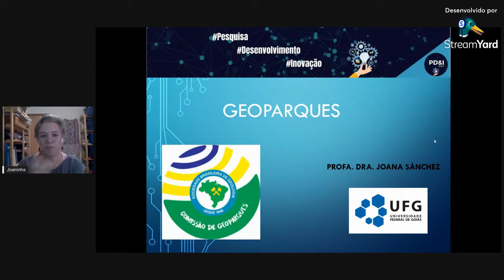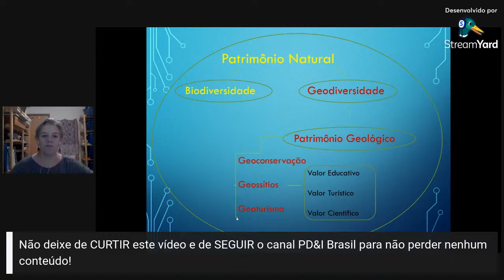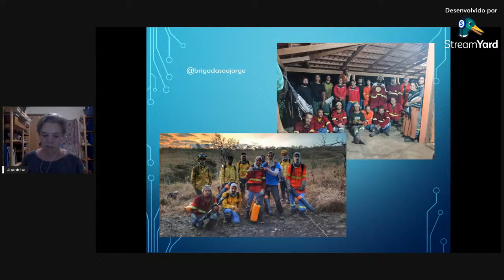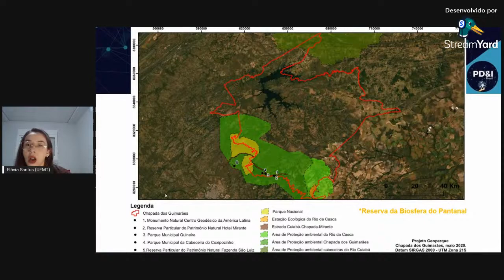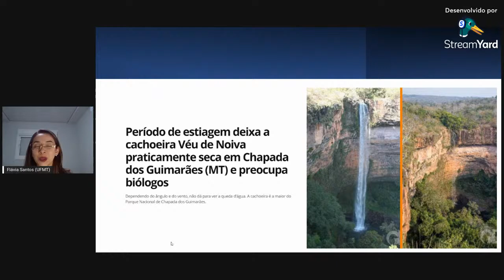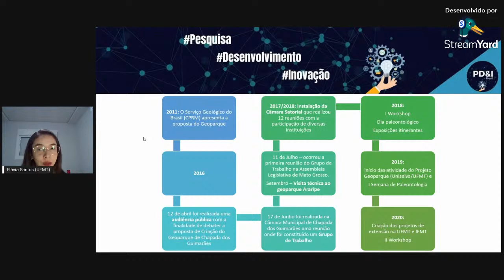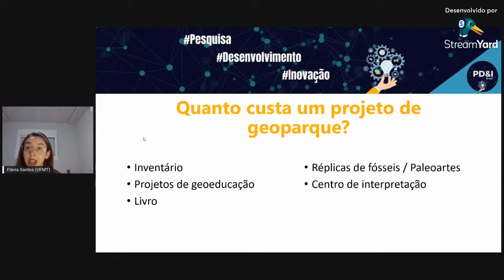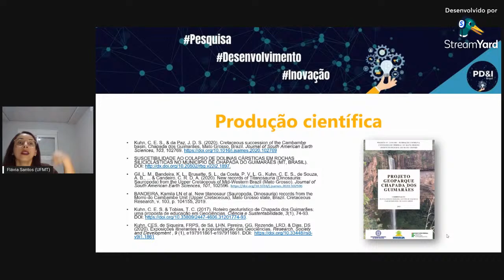#14 PD&I Webinar - PD&I e o Geopatrimônio do Brasil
Nosso Webinar contou com a presença ilustre das palestrantes Flávia Regina Pereira, Coordenadora do Projeto Geoparque da Chapada dos Guimarães e Professora na UFMT e Joana Paula Sánchez, Professora da UFG e Membro da Comissão de Geoparques da SBG.

▶️Aproveite e siga a nossa página do Linkedin para não perder nenhum conteúdo